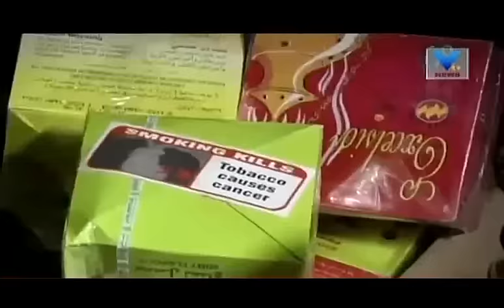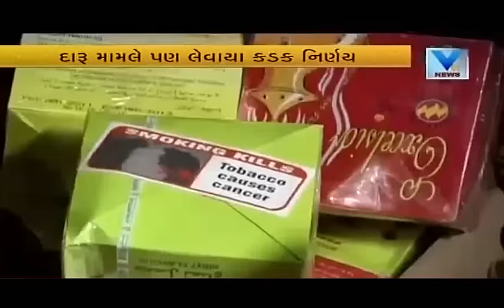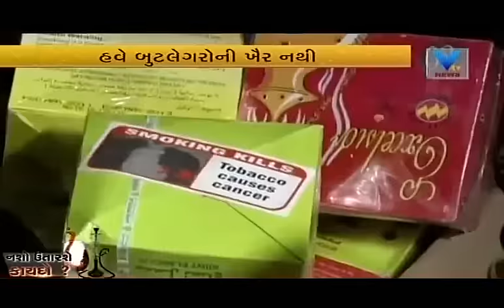Debate: What will happen now to alcohol addiction? | Vtv Gujarati